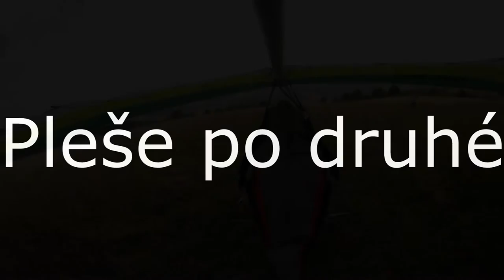Hang Gliding -Podkonické Pleše